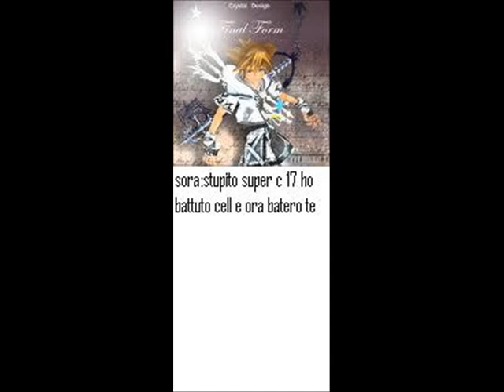sora vs super c 17.wmv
super c 17 prima di cobatere con goku incotra sora chi vicera ?